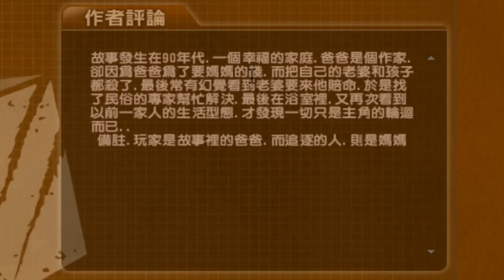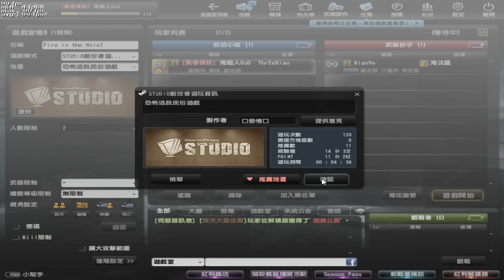【沁欸】CSO 超陽春版還願！恐怖逃脫到底哪裡恐怖了？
今天本來是要錄一集更新介紹的

不過上次就弄過韓服介紹了 台服這次好像也沒改什麼 就沒多說明了

Studio地圖:恐怖逃脫民俗遊戲